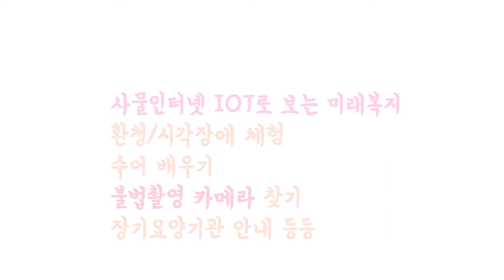지루한 복지박람회는 가라! 즐겁고 신기함이 가득한 관악구 복지박람회로 여러분을 초대합니다!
9월 4일(수). 바로 내일!
버스킹공연부터 IOT, 축하공연까지 다양한 행사가 여러분을 찾아갑니다.

구청 광장, 8층 강당 곳곳에서 열리는
2019 관악구 복지박람회!

여러분을 기다리고 있겠습니다 ^^